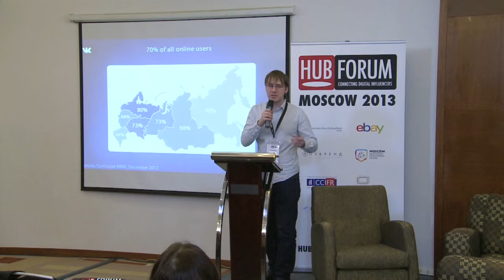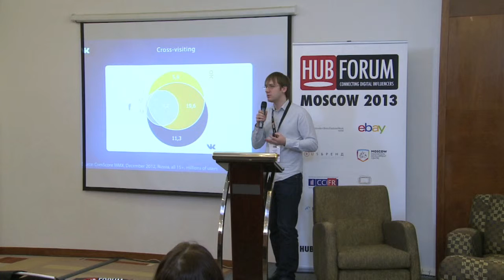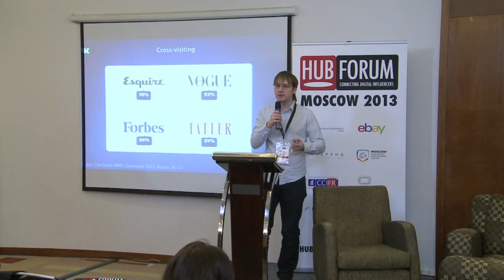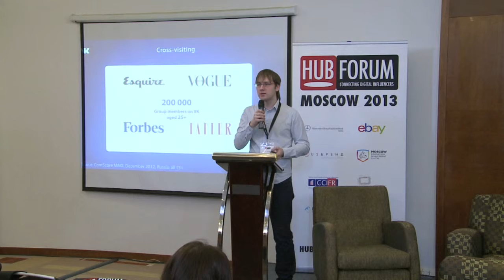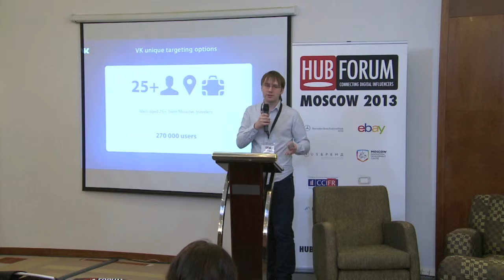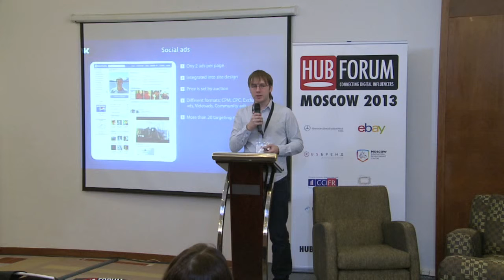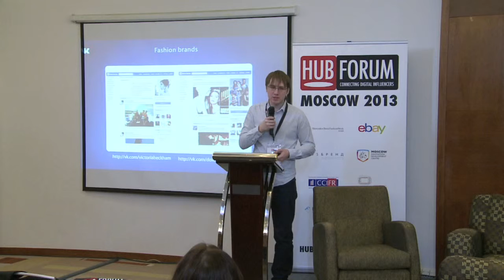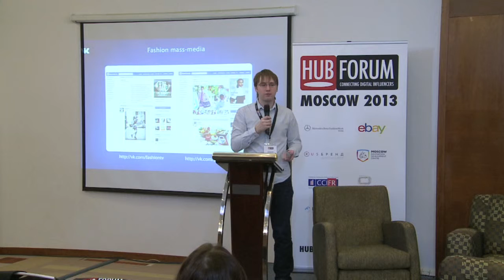Alexander Kruglov - VK Evangelist - HUBFORUM Moscow 2013 - La Conference Luxe & Digital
Alexander Kruglov - VK Evangelist
"New trends in fashion, digital & mobile"

Alexander Kruglov, VK evangelist, participated to a panel discussion which focused on new trends in fashion, digital and mobile. He analysed the luxury audience and its presence on VKontakte, first russian social network.

HUBFORUM Moscow - La Conférence Luxe & Digital - Tuesday April 2nd